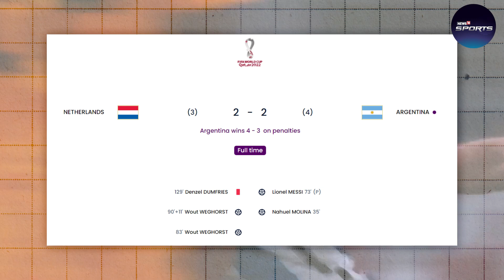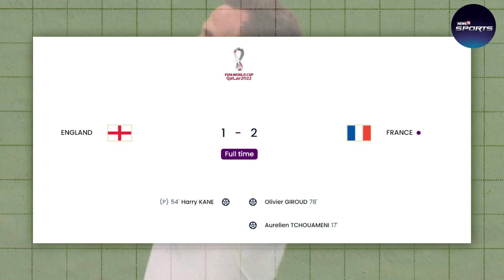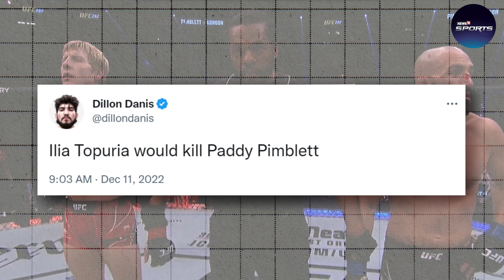The News18 Sports Wrap Ep. 14 | FIFA World Cup Updates, Ronaldo's Last Game? & India's Series Loss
This week on Sports Wrap, the News18 team brings you updates from across the globe. From all the latest news, latest highlights, and results from the FIFA World Cup Quarter-Finals, with updates from Argentina vs Croatia and France vs Morocco, Morocco's shocking wins, and England's loss to defending champions France. Updates from Brazil's world cup elimination. News from India's series against Bangladesh, and all the India vs Bangladesh highlights as well as UFC 282 news with Paddy Pimblett's controversial win and other UFC news and UFC results. India women's team recent victory against Australia with Smrithi Mandhana's stunning performance and much more

n18oc_sports

sports news, cricket news, football news, UFC news, UFC 282, cristiano ronaldo, neymar, FIFA world cup quarter finals, England vs France, Argentina vs Netherlands, Brazil vs Croatia, Brazil vs Portugal, news, France vs Morocco news, Argentina vs Croatia news, latest world cup news, brazil world cup loss reactions, FIFA world cuo reactions, ishan kishan, ishan kishan twitter reaction, ishan kishan double century, ishan kishan double century reaction,  ishan kishan double century review,  ishan kishan 200 rezction,  ishan kishan 200,  ishan kishan virat kohli, ind vs ban, ind vs ban 3rd ODI, india vs bangladesh, india vs bangladesh ishan kishan, paddy pimblett, ufc 282, paddy pimblett vs jared gordon, ufc 282 controversy, smritihi mandhana, India vs Australia, India women's team vs Australia women's team